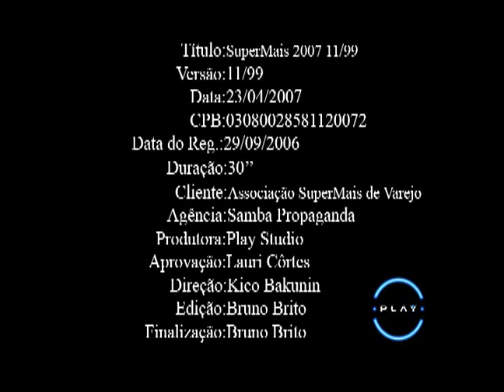Super Mais Institucional 3D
VT Super Mais Institucional 3D produzido pela produtora Play em parceria com a agência Samba Propaganda.